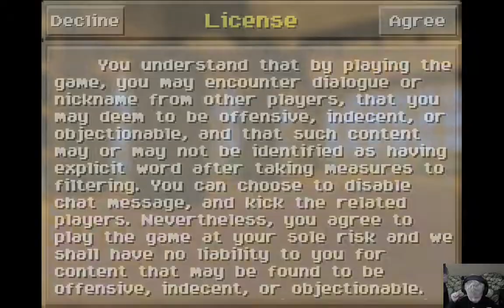La course de TNT par Samuel